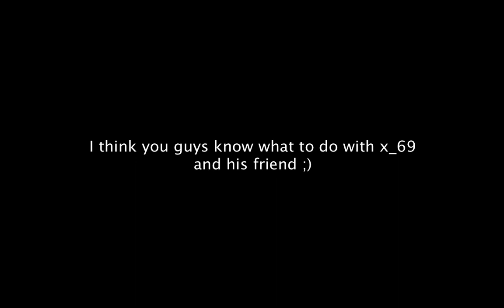Minez - March 7th LiveStream Stuff :D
Don't forget, Livestream today (Thursday) at 7:30 PM EST! We are not doing the dungeon, we are doing something else! Form teams and prepare for a battle!